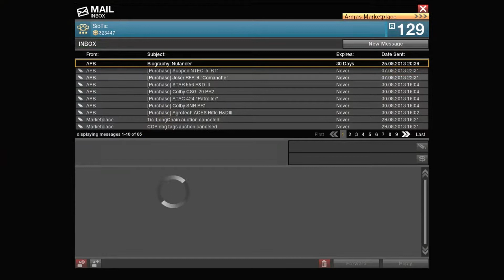APB Reloaded -Obeya- DatCheats 1of2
Found some old recordings on my HDD.

For Dolly and Mjuksel :P

And Mjuksel still likes Ponies!